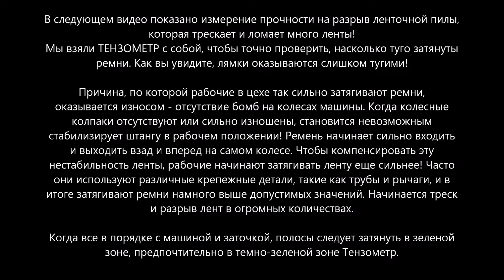Тензометр для ленточной пилы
Устройство используется для точного измерения натяжения ленточных пил на ленточнопильных станках и ленточных пилорамах.
Вы можете купить eBay